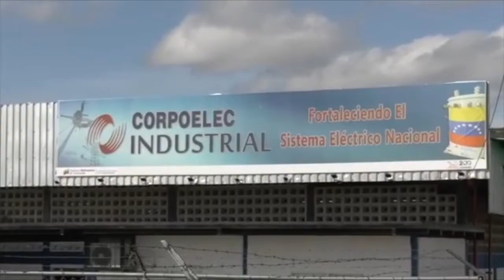REACTIVAN PLANTA DE RECUPERACIÓN DE TRANSFORMADORES ELÉCTRICOS DE CARORA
Con el objetivo de garantizar la estabilidad y confiabilidad del Sistema Eléctrico Nacional (SEN), el viceministro Sectorial  de Obras Públicas y Servicios, G/J Néstor Reverol, reactivó la planta de recuperación de transformadores de Carora, en el municipio Pedro León Torres, del estado Lara.

“Gracias a la inventiva de la fuerza trabajadora del SEN, estamos reactivando esta planta que tenía tres años inactiva por el brutal y criminal bloqueo económico y financiero que sufre el país. Estamos entregando 720 transformadores reconstruidos aquí en la planta, y que se desplegarán en el territorio nacional”, dijo.

Indicó que con la reactivación de esta sede se reconstruirán más de 2 mil 400 transformadores anuales, lo que equivale a una capacidad operativa de rehabilitación de 200 mensuales.

“Gracias a la fuerza trabajadora, del empeño y amor que le impregnan a su trabajo, hemos creado partes y piezas diseñadas aquí mismo en la planta, así como algunos repuestos, pudimos activar esta planta hoy”, manifestó.

El también Ministro del Poder Popular para la Energía Eléctrica, aseveró que gracias a las alianzas con la empresa privada se ha logrado la reutilización del cobre de piezas que han quedado fuera de servicio por cualquier circunstancia, además informó que junto a los organismos de seguridad del Estado se ha recuperado material estratégico producto del robo, hurto y vandalismo para luego convertirlo en rollos de alambre de cobre útil en la reconstrucción de los transformadores.

 “Aquí están las bobinas automatizadas, para todo el tema de los alambres de cobre, la parte alta, la parte baja, recibimos los transformadores usados, se desarman, se revisan las piezas que pudieran volver a usarse, el caparazón y el núcleo central deben estar en buen estado. Luego empieza el momento de armarlos, y continúan en la sección de hermeticidad. Aquí a través de presión de aire y con el aceite eléctrico que se le coloca, determinamos la efectividad del trabajo. Pasa al laboratorio de prueba y de ahí hacen todas las determinaciones según las normas internacionales, que nos permite establecer si contamos ya con un transformador listo para ser instalado”, explicó.

Finalmente, agradeció la fortaleza y entereza de la fuerza trabajadora de la Corporación Eléctrica Nacional (Corpoelec), que no ha bajado la guardia y labora arduamente por llevar un servicio eléctrico óptimo a la nación.

“Estos hombres y mujeres, que en medio de la adversidad le da una posibilidad al sector eléctrico de seguir avanzando. Ustedes también son héroes y heroínas de la Patria”, dijo.